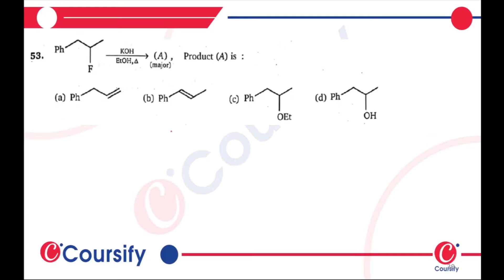MS CHAUHAN CHEMISTRY 12TH ALKYL HALIDE 5 B ELIMINATION Hinglish LEVEL 1 Q53